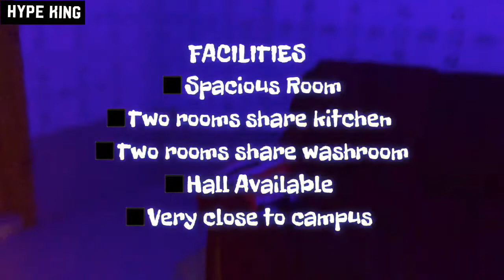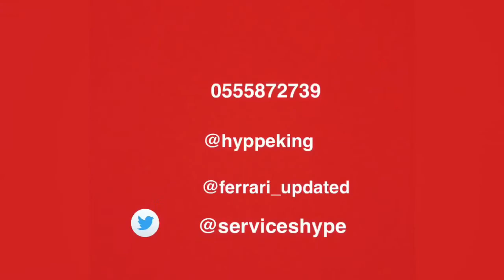AKUA HOMESTEL @ENGINEEERING GATE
AKUA HOMESTEL

Location: @ENGINEEERING GATE close to Canam Hostel

1 IN A ROOM- 4200gh
3 IN A ROOM- 2800gh

Facilities
🌇Two rooms share the kitchen
🌇Two rooms share the washroom
🌇Spacious room
🌇Comfortable beds provided
🌇Very close to campus
🌇5 mins walking distance to Engineering block
🌇2 mins walking distance to business school

©️HYPE KING’S SERVICES